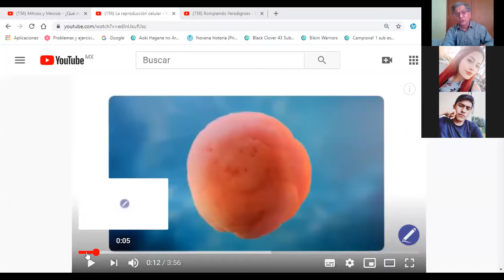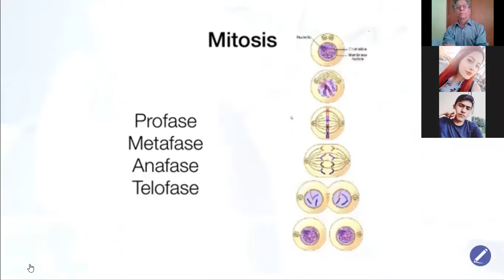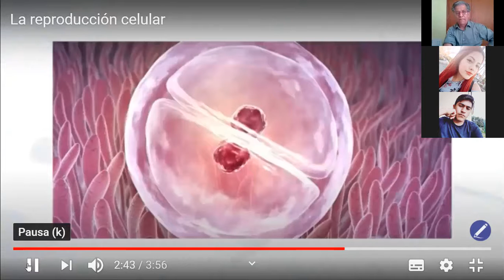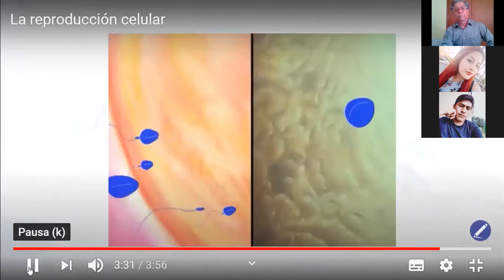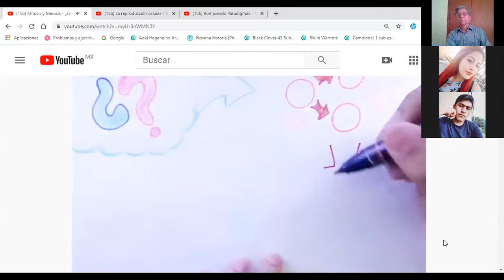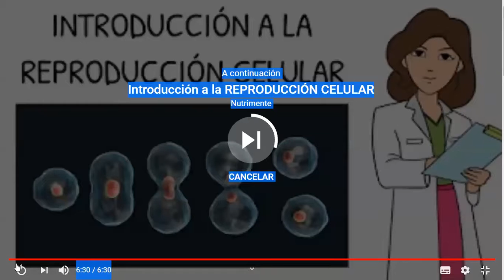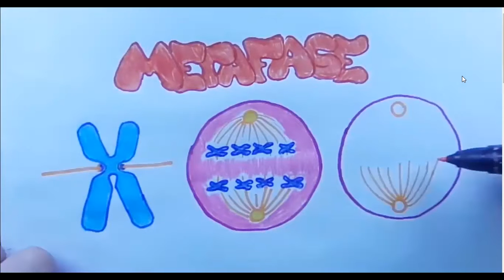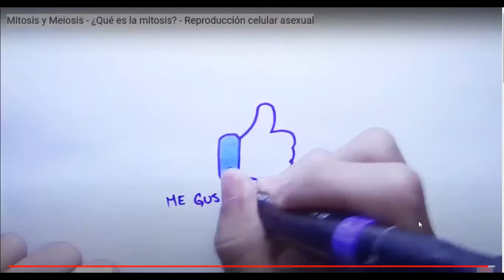2110 2020 clase de biología reproducción celular Mitosis o Meiosis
Se trata el tema de las dos formas de reproducción celular una llamada asexual (mitosis) la otra forma es sexual (meiosis) su ciclo y forma